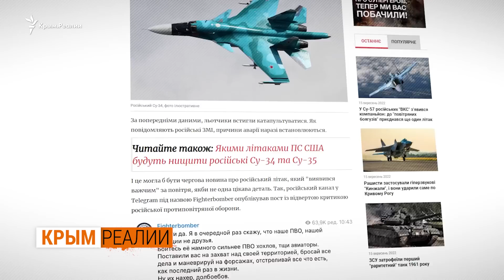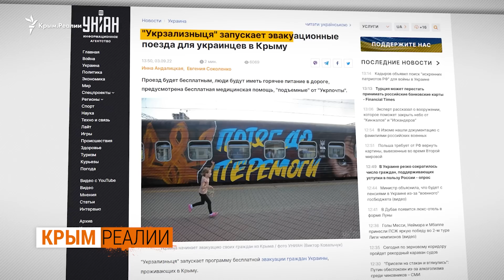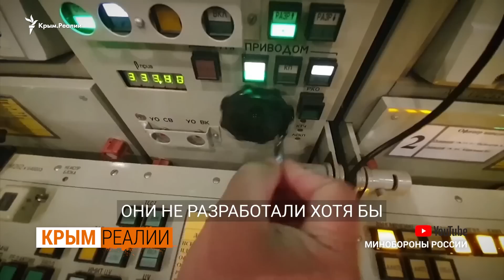Удержит ли Россия контроль над Крымом? | Крым.Реалии ТВ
Тактика ВСУ в Крыму будет такая же как на острове Змеиный: Крым изолируют, уничтожат логистические цепочки поставок оружия, считают военные эксперты с которыми пообщались Крым.Реалии. Взяв российские войска измором, ВСУ заставит Россию отказаться от Крыма, считает военный обозреватель Александр Коваленко. Другие эксперты говорят, что может  случиться ситуация, когда армия России не сможет защитить Крым и его придется сдать.

Сможет ли Россия удержать контроль над Крымом? Почему Аксенов заявляет, что  России противостоит блок НАТО? Каким оружием  ВСУ поражают цели в Крыму?  Когда ВСУ начнут операцию по деоккупации полуострова и какой она может быть? Смотрите в свежем выпуске Крым.Реалии, 20 сентября 2022